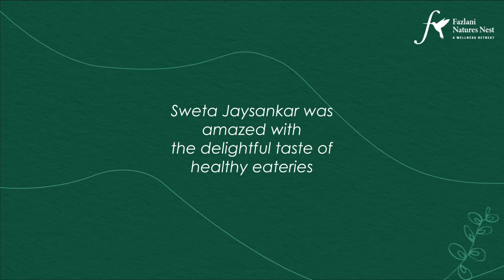Shweta Jayshankar at Fazlani Nature's Nest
Shweta Jayshankar discovered the appetizing side of healthy nutritious food, while on the journey of wellness. Let's listen to her amazing experience at Fazlani Nature's Nest.